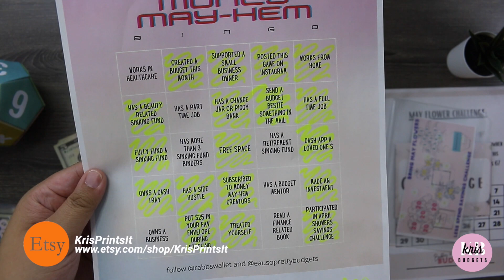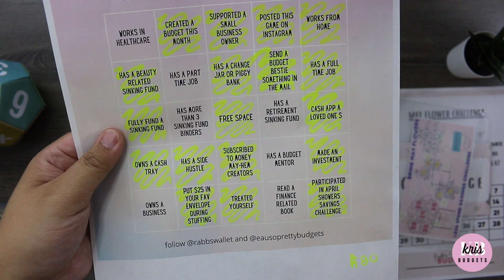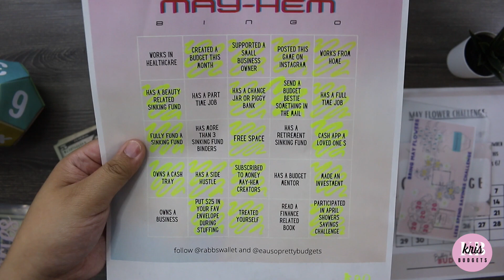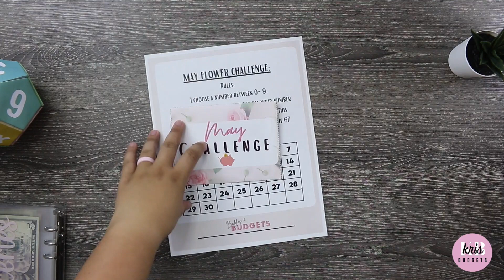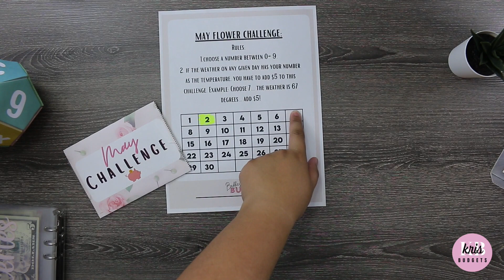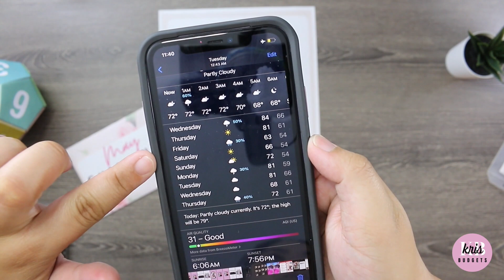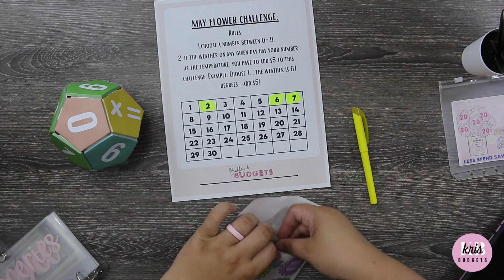May Savings Challenge Update | Save Money May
Here is my May Savings Challenge Update! Just want to be transparent and show you guys how I am doing! It’s not a whole lot of progress but it’s been amazing this far!! Can’t wait to do my next May savings update. I really do love these challenges! 😂😅😎

MONEY MAY-HEM BINGO by Rabbs Wallet & Eausoprettybudgets
- Choose Any Amount (I'm doing $5)
- Set Aside the $ for each box'
- SUB to BOTH channels
- DM on IG for the FREE PRINTABLE

BRING MAY FLOWERS Less Spend Challenge by The Legendary House of Shay a.k.a. Auntie Foxie
 - After every week put any LEFTOVER amount of money aside
- Color in how much you have saved in the increment of your choice
- DM Auntie Foxie on IG for her FREE PRINTABLE

MAY CHALLENGE by BADDIES n' BUDGETS a.k.a. OHMYFROBUDGETS on YT.
- Pick a # 1-9
- Check the weather every day, IF the temperature THAT day includes your chosen digit put that temperature amount + your chosen amount aside for savings

OH HELLO!
I'm Kris - Wife, mom, couponer, budgeter and recovering impulse buyer. Join me in my journey of one day becoming debt free.

LINKS

📒 Filofax Planner
📎 Mini Binder
💵 Binder Pockets
💰Cash Organizer